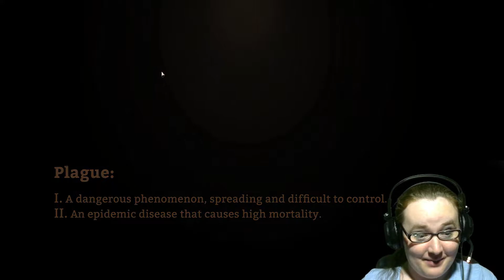We Are The Plague Prologue | Tower Of Derping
This is my first episode of an upcoming game called We Are The Plague. Some very wonderful developers sent me a key to check out the demo early. I am grateful for this opportunity and had a blast recording this. I'll link to the steam page of their game below.